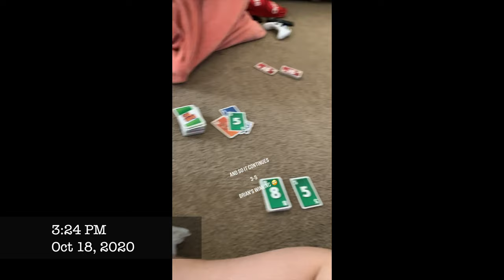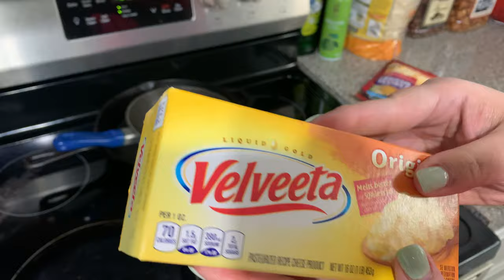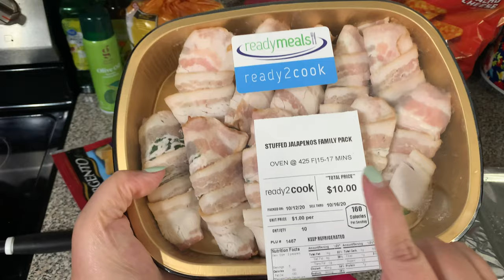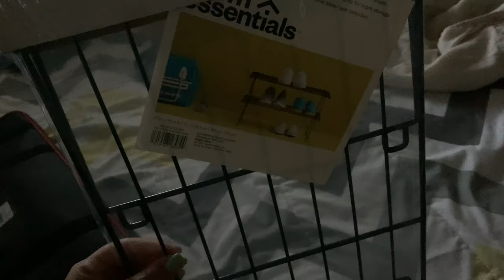Weekly Vlog Eps.12 | Car Rides, Grocery Shopping, And Cleaning Our Closet | 2020